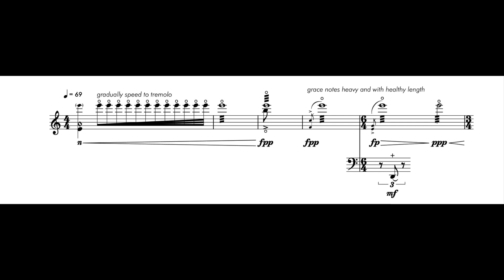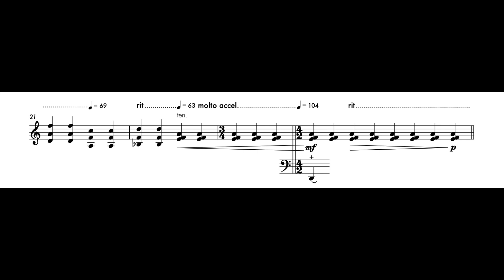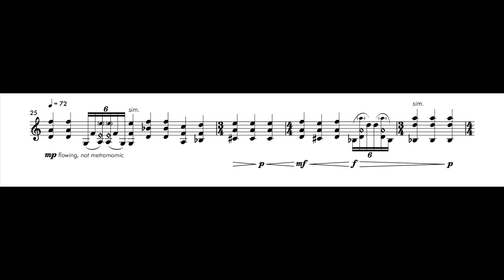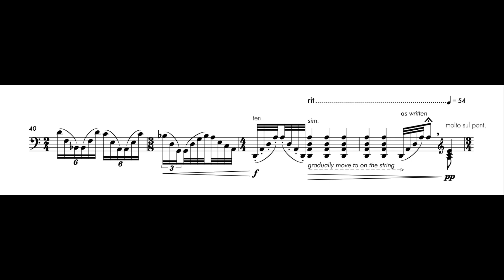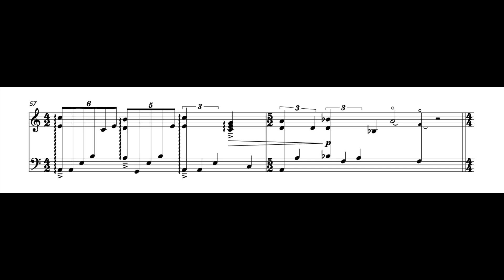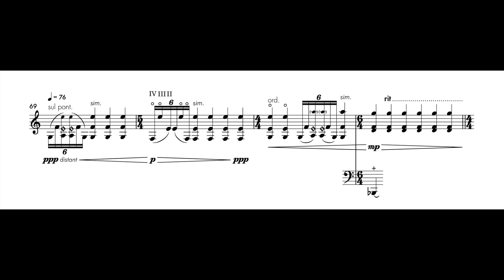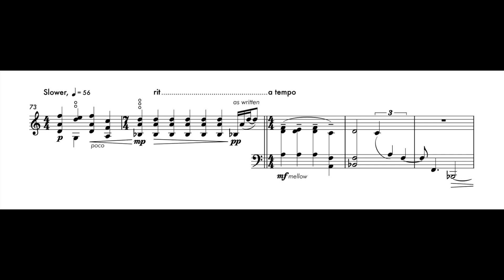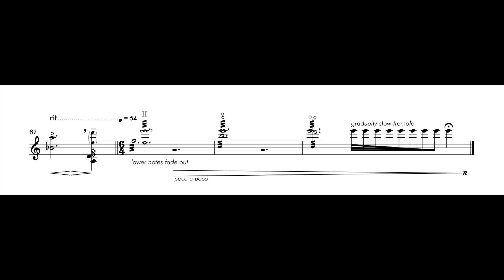Archean Hymn - double bass solo (Score Video)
Pleased to present this challenging work for solo double bass, commissioned and expertly performed by Alexander Heather.

Facebook: Jack Ledger-Dowse – Composer
X: @jackledgerdowse